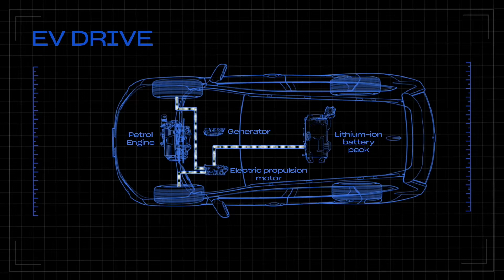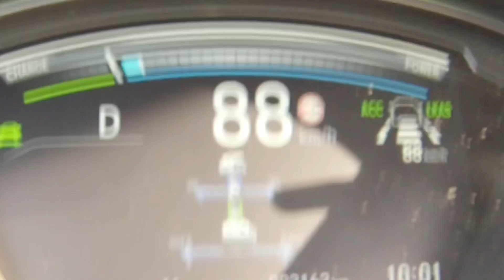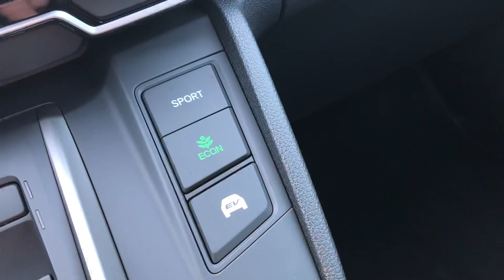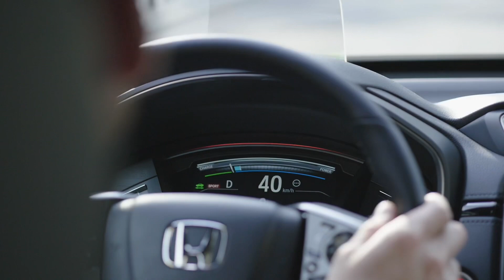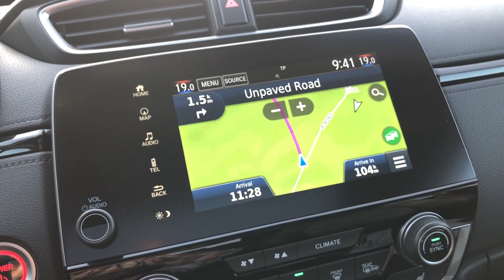Honda CR-V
Vi har prøvekjørt Honda CR-V Hybrid 2wD og AWD 2018 modell